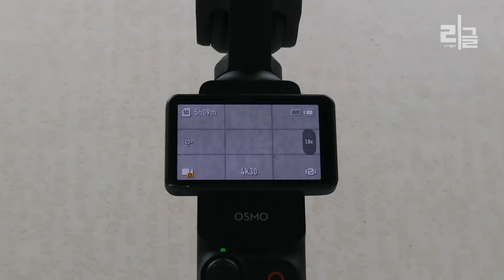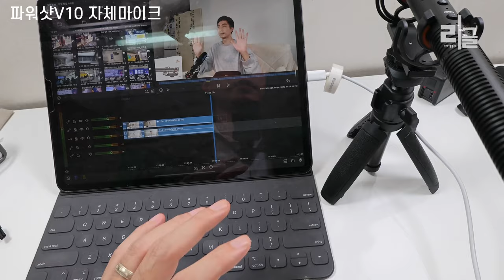샷건마이크가 좋을까? 무선마이크가 좋을까? ㅣ 둘 다 가능한 유튜브 마이크 추천 ㅣ 코미카 VM30 지향성 샷건 무선마이크 ㅣ DJI액션4 오즈모포켓3 직결 무선 사용 가능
유튜브를 할거라면 촬영장비 중에 카메라보다
영상 내용의 전달력을 높여주는 마이크가 정말 중요하다고 생각합니다.
전문가는 아니지만, 직접 장비를 하나하나 구해본 경험을 바탕으로
핀마이크 샷건마이크 무선마이크 에 대해 이야기하고
활용도 높은 마이크를 추천드리는 영상입니다.

00:00 유튜브 하려면 마이크는 필수
00:50 핀마이크, 샷건마이크, 무선마이크
02:23 코미카VM30 리뷰하게 된 배경
03:34 VM30 언박싱 및 소개
04:03 샷건마이크로서 특징
04:57 무선마이크로서 활용도
05:27 실제 활용의 예 (무선 붐마이크, 샷건마이크)
06:08 샷건 무선으로 사용했을때 각각 배터리 시간
06:17 소형카메라에 활용했을때 무선마이크로서 이점
07:00 수신기를 DJI 액션4 포켓3 에 직결하는 방법
07:22 DJI액션4 DJI포켓3에 무선으로 연결 음질 테스트
07:42 VM30 마이크 본체를 목에 걸기 (울란지 넥마운트)
08:23 액션4 포켓3와 같이 사용하면 좋은 이유 (노브)
08:52 아이패드 프로에 연결해서 루마퓨전 보이스오버
09:08 아쉬운 점 (무선일때 안되는 기능 - 자동전원, 안전모드)
11:13 총평

* 유쾌한생각에서 제품만 제공받아 경험을 바탕으로 리뷰했습니다.
* 주관적인 평이 상당 포함되어 있으니 참고만 하시기 바랍니다.
* 전반적으로 VM30으로 녹음했으며 볼륨 조절 외에는 보정하지 않았습니다.

Coms USB 3.1 젠더 C M F 연장형 ㄱ자 꺾임 NA912

Coms USB 3.1 TypeC 젠더 연장 MF 상하 꺾임 일체형 ID033

ULANZI Go-Quick ll 마그네틱 실리콘 넥 홀더

위 링크를 통해 구매하시면 저에게 약간의 수수료가 들어오고 채널 운영에 도움이 됩니다.

[촬영 제작 편집 : 달빛]  [편집 어시스트 : 애린]